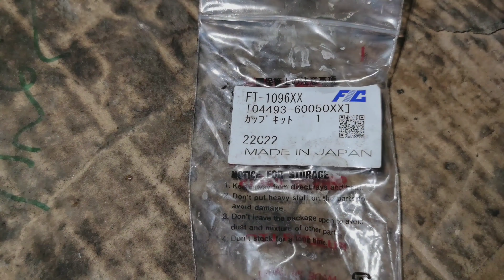Toyota jeep master cylinder work // Brake work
Toyota jeep brake working
Brake work